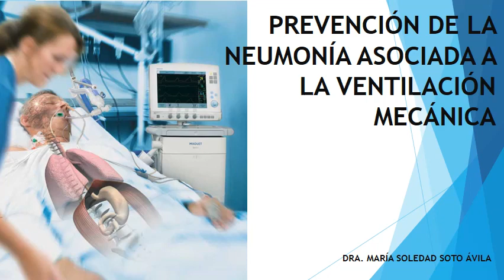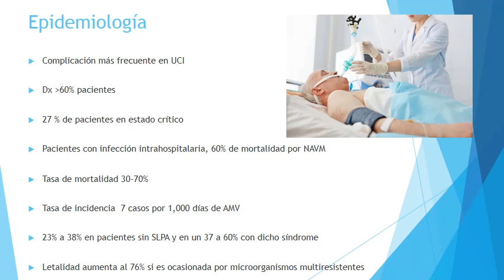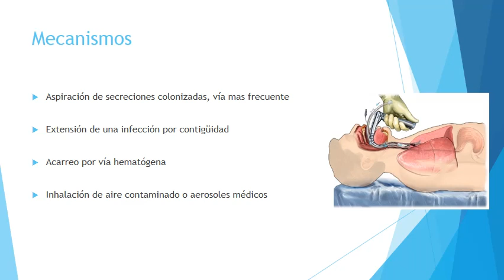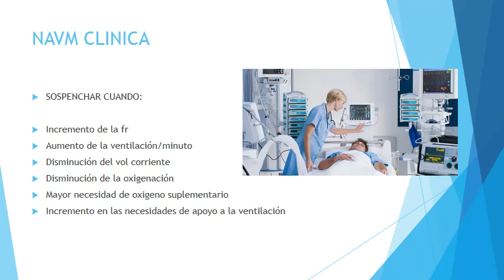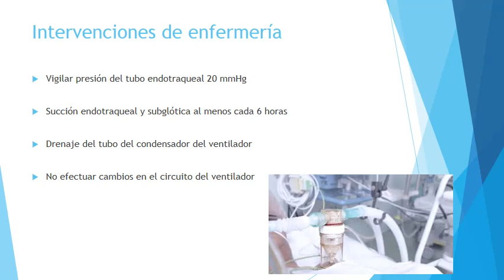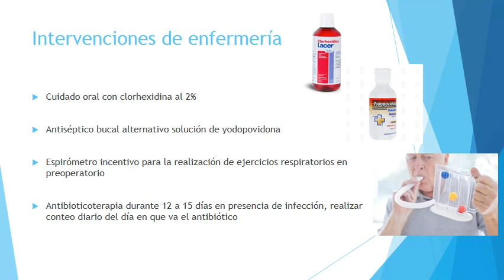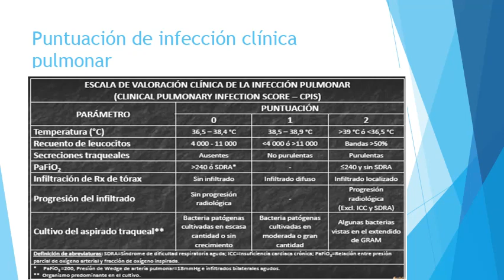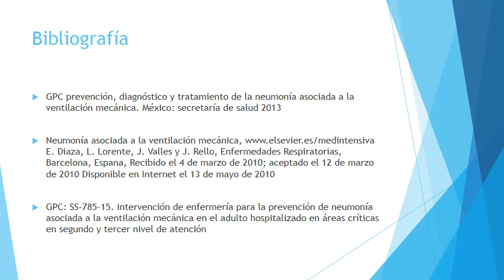PREVENCIÓN DE LA NEUMONÍA ASOCIADA A LA VENTILACIÓN